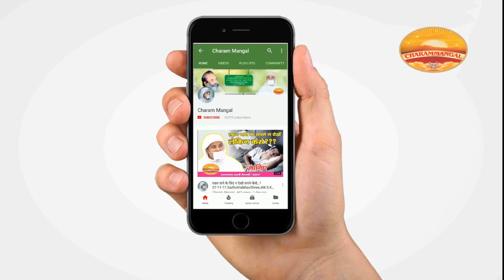Suspended Coffee and Lunch. Sadhika Dr. Pragbha Virat. English Story. Kahaniyo ki potli.